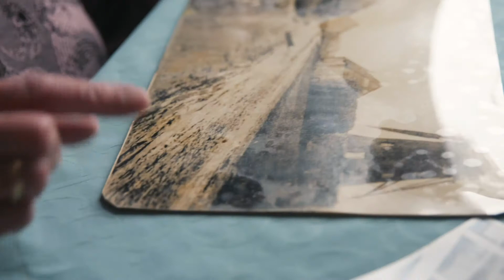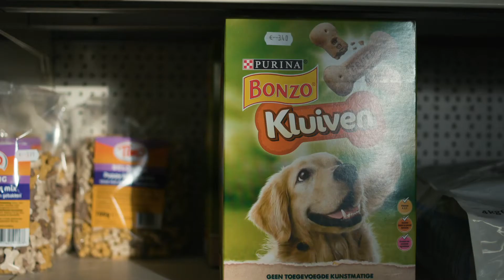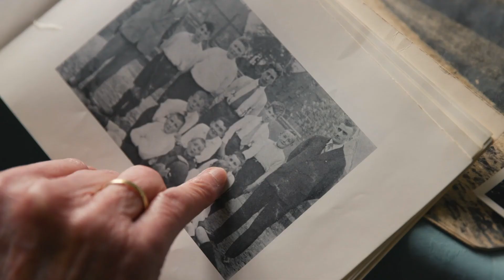De Bel Van Crienske 4 - Sjoeal TV 4 - Truus Smeets